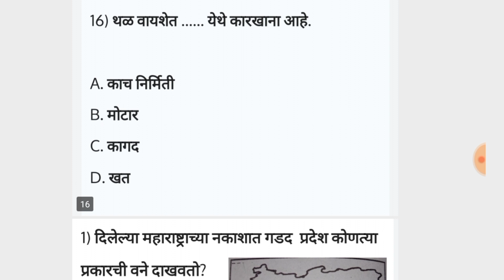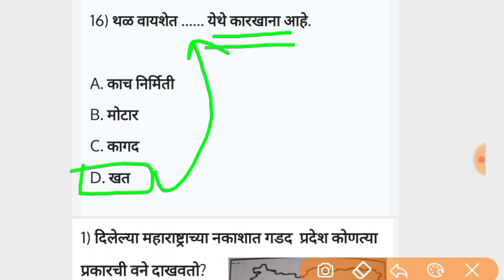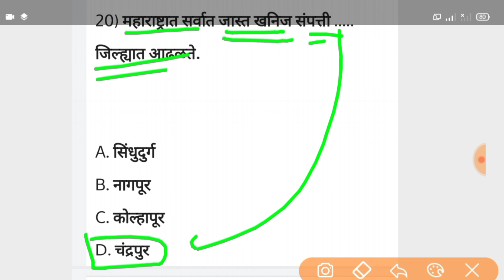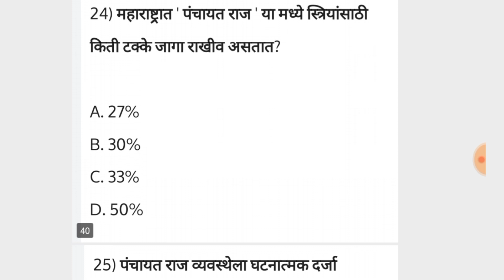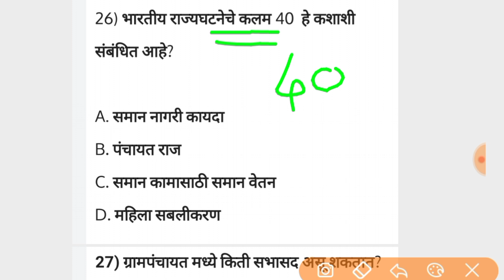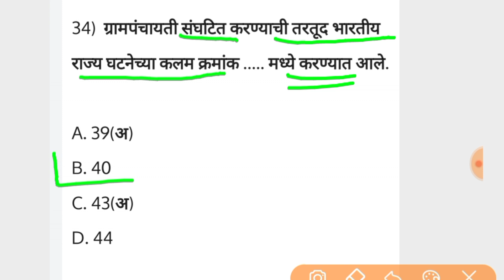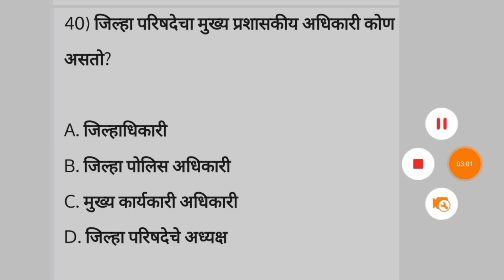जर मन लावून अभ्यास करता तर 20 पैकी 15 सोडून दाखवा Top Gk Questions In Marathi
payment link

आशा करतो की आपण स्वस्थ आणि मस्त आहात!

आपल्याला कळविण्यात येते की लवकरच Unacademy च्या Plus Subscription ची किंमत वाढविण्यात येणार आहे.
आपण जर Unacademy चे Plus Subscription घेण्याचा विचार करत असाल तर लवकरात लवकर Subscription घ्या आणि आपल्या पैशांची बचत करा.

त्वरा करा,
आजच Unacademy चे MPSC Plus Subscription घ्या आणि आपल्या स्वप्नातील पद मिळविण्यासाठी सज्ज व्हा!